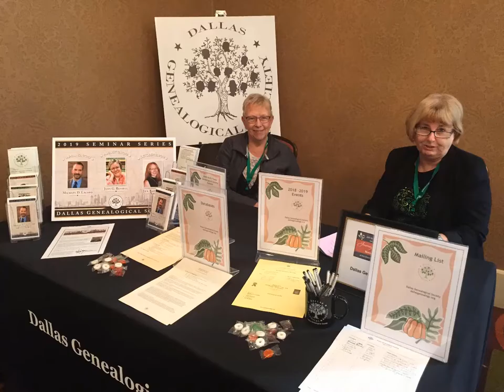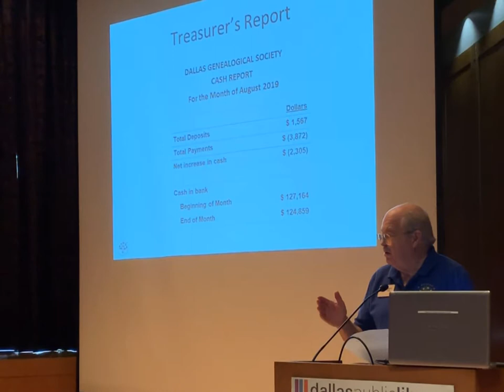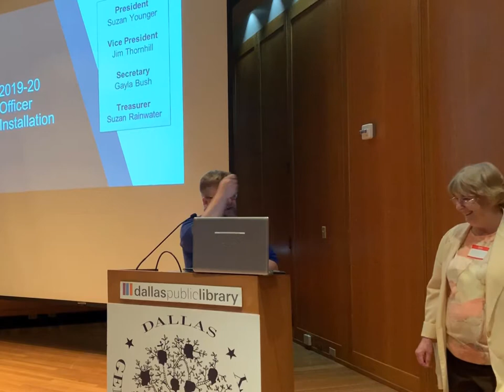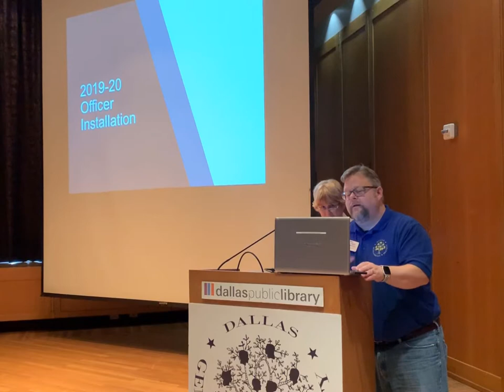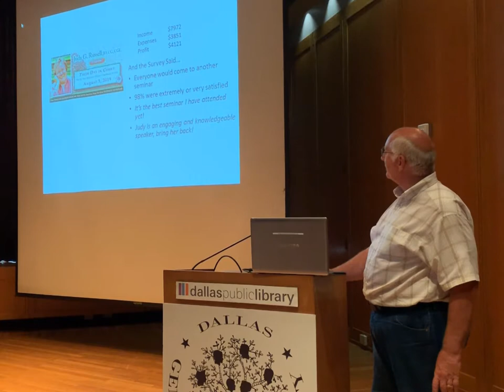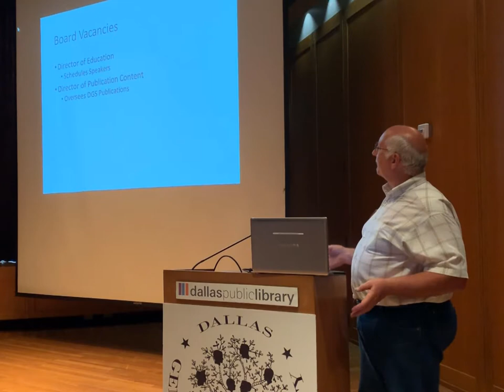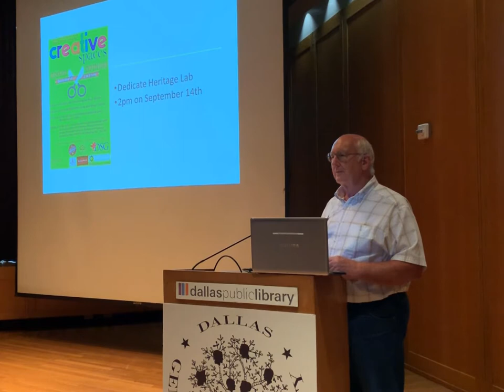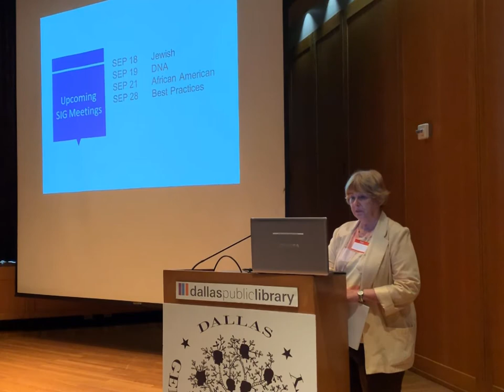DGS General Meeting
The September 7, 2019 business meeting of the Dallas Genealogical Society.